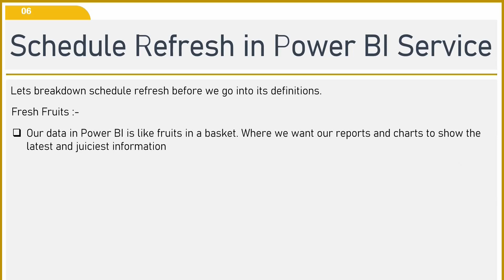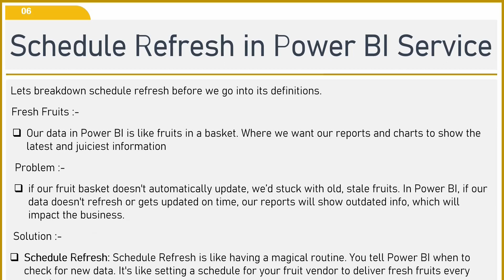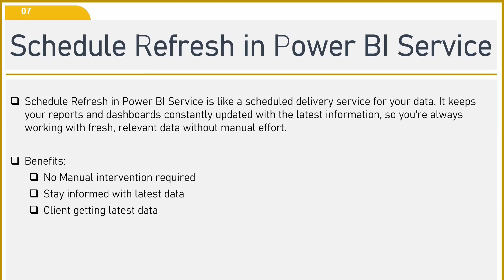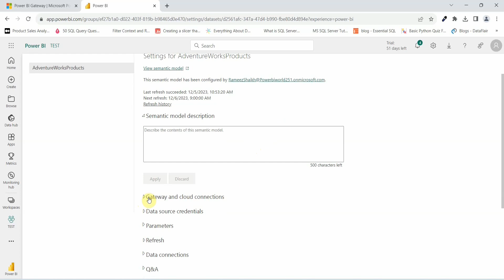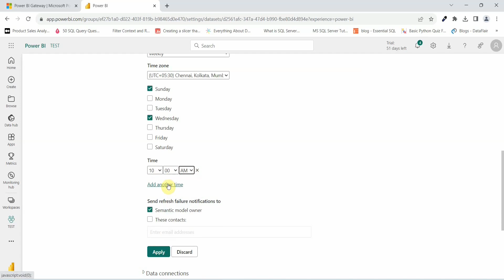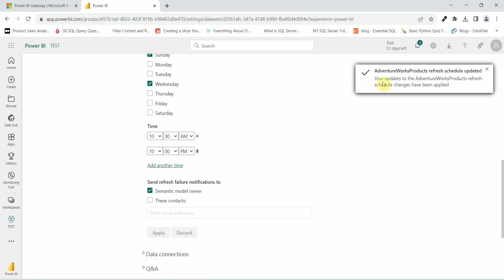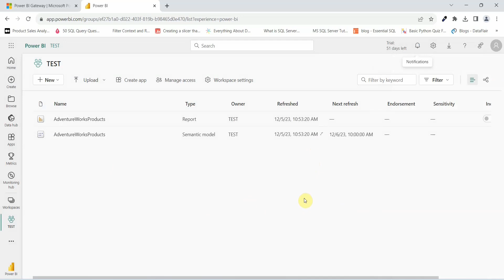Refresh Reports AUTOMATICALLY using Scheduled Refresh || Beginner Guide to Power BI in 2024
In this video we will go through how to configure scheduled refresh, which keeps your data up-to-date automatically.